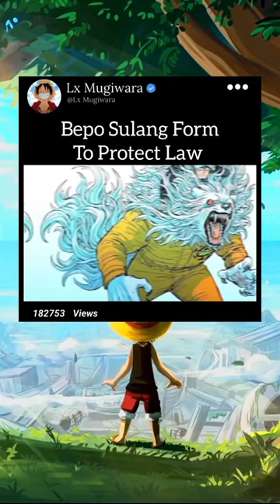Bepo's Sulong Form vs black beard